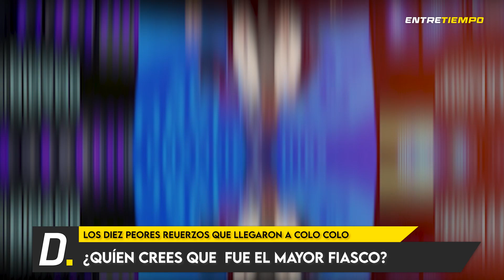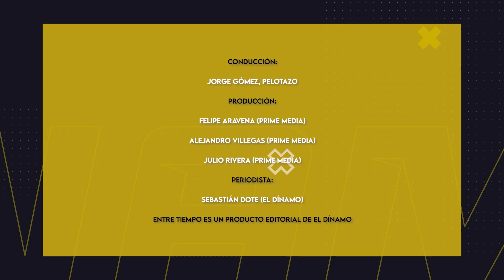Doloroso recuerdo PARTE II: los PEORES REFUERZOS de Colo Colo